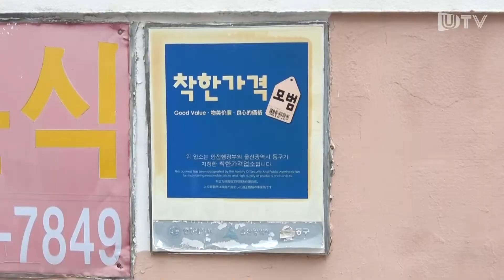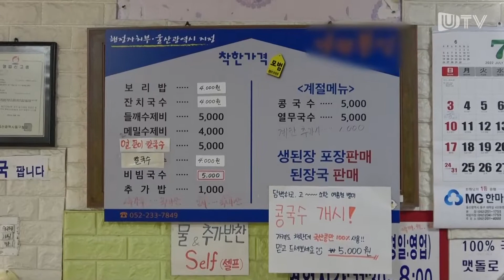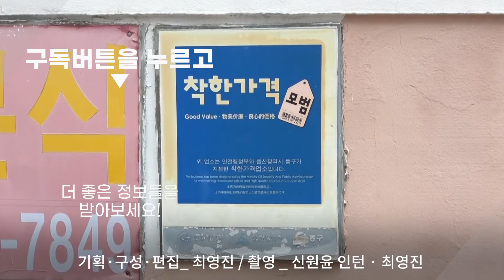[이 가격 실화냐?] 가격파괴, 식당에서 제일 비싼 음식이 5,000원?! ｜EP.1 울산 동구 화정동 'ㅈ'분식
고물가 시대에 저렴한 가격으로 맛 좋은 음식을 제공하는 '착한가격업소'
울산지역에도 '착한가격업소'가 104곳이나 있다고?!

궁금한거 못참는 제작진이 다녀와봤습니다

첫번째 식당은 동구 화정동에 위치한 'ㅈ'분식입니다

사장님은 어떤 마음으로 질좋은 음식을 저렴하게 판매하고 있는걸까요?
자세한 내용은 영상에서 만나보세요~